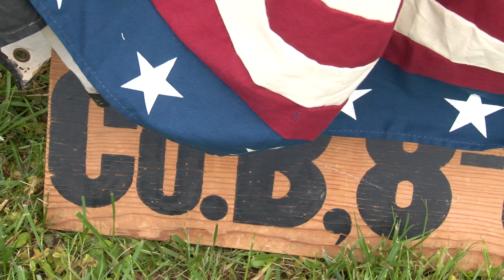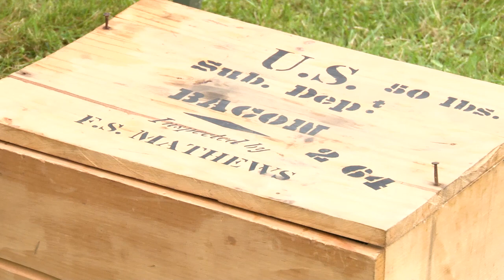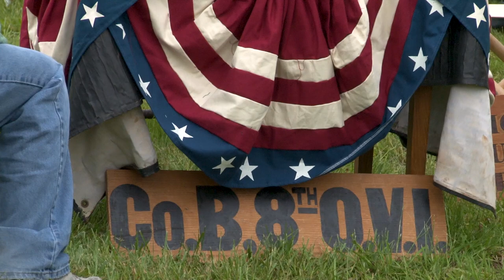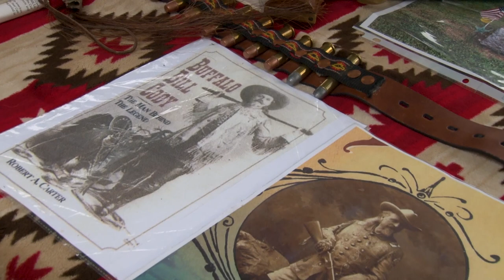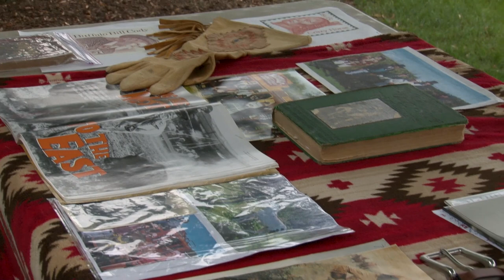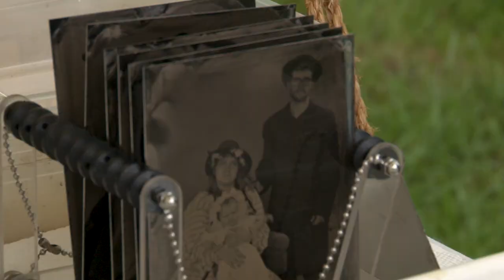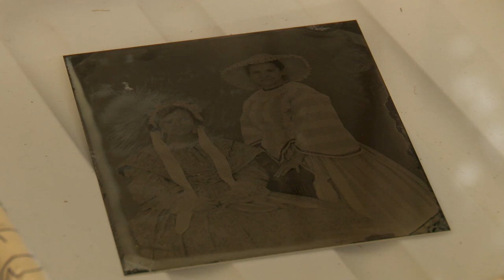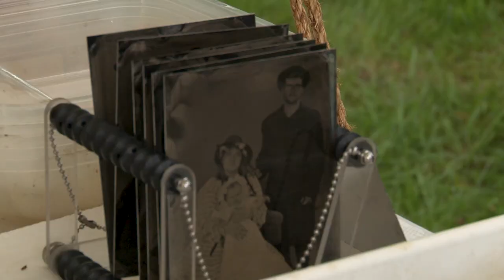In Our Hometown: Civil War Encampment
Medina OH: "Civil War Encampment", (2018), As part of Medina’s Bicentennial, host Dave Griffith visits The Friends of the Cemetery for the 1st Civil War Encampment, to learn more about history.